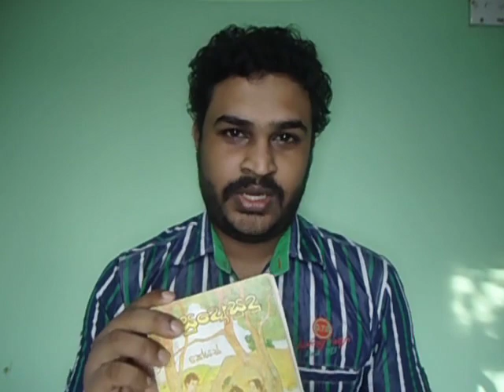Sudo Sudu - සුදෝ සුදු - කේයස් - සාගර පලන්සුරිය - Bookreview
සුදෝ සුදු කාව්‍ය ග්‍රන්ථය වනාහි සිංහල කාව්‍ය ඉතිහාසයේ අපුරු සලකුණක් තැබු කාව්‍ය ග්‍රන්ථයකි. කවි 136 කින් අදිරි, ටිකිරි, හින් මැණිකා නම් ජිවිත ත්‍රිත්වයේ කතාන්දරය නිර්මාණය කිරීමට කාව්‍ය රචකයා වන කේයස් එසේත් නැතිනම් සාගර පලන්සුරිය කවියා සමත්ව ඒ ඇත. ටෙලි සිනමා සිත්තමක් සේම චිත්‍රපටයක් ලෙසත් මෙම කතාව නිර්මාණය වී ඇත. කාව්‍ය අලංකාර, උපමා, රූපක, ව්‍යන්ගර්තයන් පිරි තුන් කොන් ආදර කතාවක ජිවිත ආදර්ශයක් සමග අපට සමීප කිරීමට කවිය අපුරු උත්සහයක් ගත් අයුරු මෙම විචාරය ඔස්සේ ගෙන එයි.
Sudo sudu is a most attractive poem book in Sri Lankan history. It express the life and love of three people in beautiful village of Sri Lanka. This is a way to understand “what is love”.  Sagara Palansuriya (KAS) was a talented poet in Sri Lanka. This was his greatest creation. You can watch this as Tele Drama and also as Film. This is a review of how Sudo Sudu become most attractive and how poet make it happen. Enjoy the video and stay with us.
Special thanks to Miss Yuni Perera – Voice for the first poem. (Godamada Dekama Saru saraya)